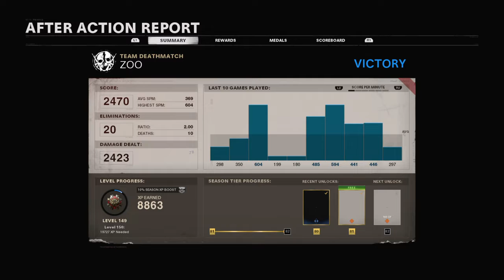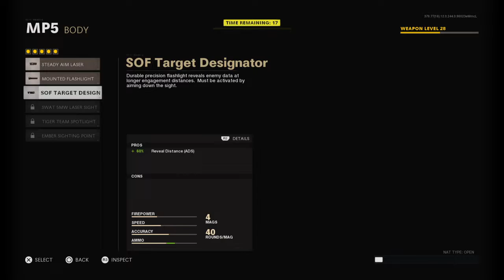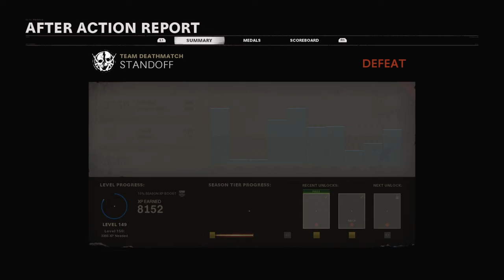Call of Duty®: Black Ops Cold War Multiplayer TDM gameplay.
Cold war Multiplayer